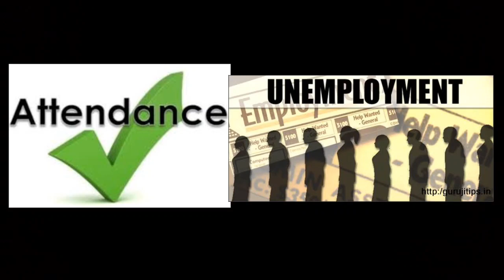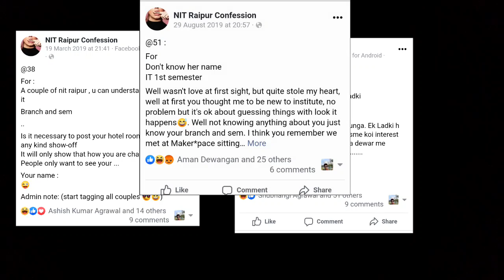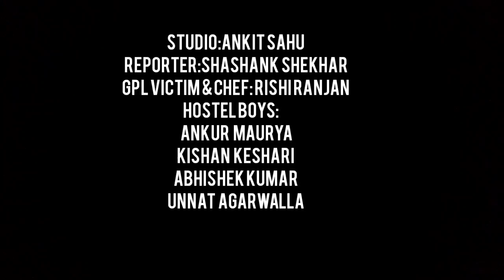MDH News app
Starring :Ankit Sahu, Shashank Shekhar, Unnat Agarwalla, Rishu Ranjan, Abhishek Kumar, Ankur Maurya, Kishan Chand